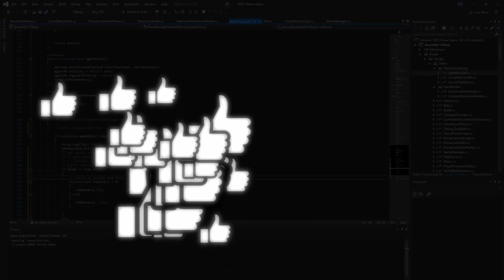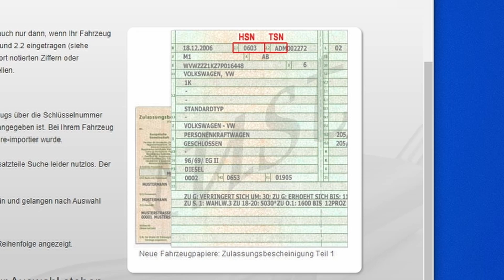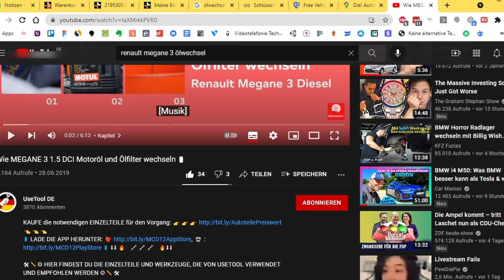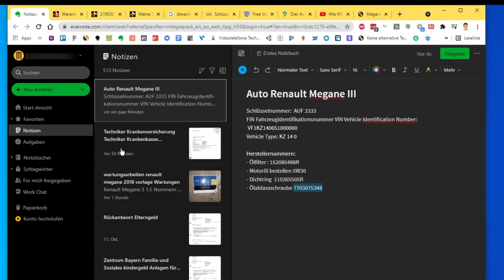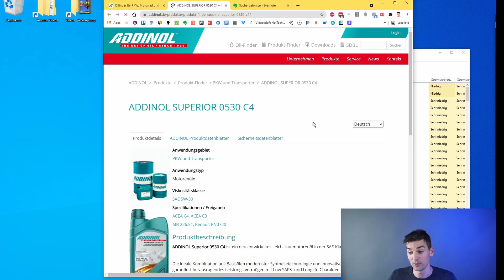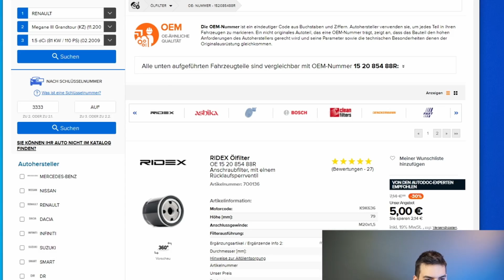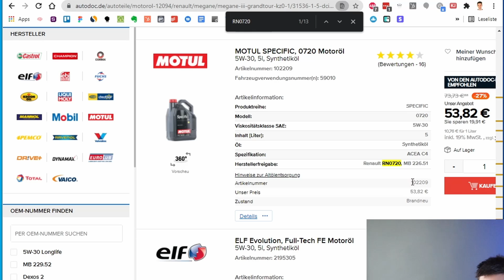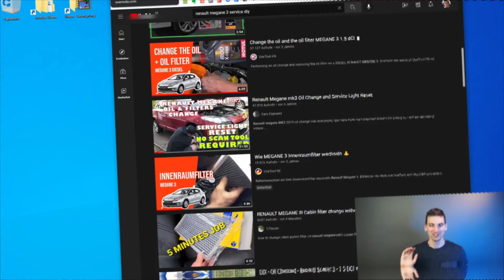GRATIS ÖLWECHSEL - WERKSTÄTTEN HASSEN diesen TRICK! Teil 1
Beschreibung
In diesem Video gehen wir dem Auto Hacking auf den Grund - einer Methode, wie du fast kostenlos den Ölwechsel an deinem Auto bekommst, sowie auch die Wartung durchführen kannst. All das in einer DIY Selber Mach Hobbywerkstatt. Auto Wartung für Dummies, schnell, einfach und humorvoll erklärt. Du kannst somit sehr viel Geld sparen, teilweise tausende Euro im Jahr, wenn es um Bremsen oder Bremsscheiben wechseln geht, die gar nicht notwendig wären. Nach den 11 Minuten kann dich keine Autowerkstatt mehr hereinlegen. Das Video ist der erste Teil von 2en - im 2. Teil werden wir in der Werkstatt mit Hebebühne den Renault Megane 3 anheben, Öl und Ölfilter tauschen und die Wartung durchführen.